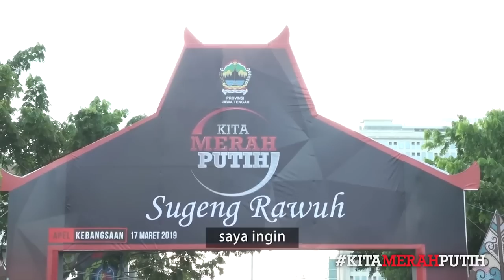MERINDING LIHAT GANJAR NYANYI DENGAN RIBUAN PENDUKUNGNYA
H. Ganjar Pranowo, S.H., M.I.P. adalah seorang politisi yang saat ini menjabat sebagai Gubernur Jawa Tengah selama dua periode sejak 23 Agustus 2013. Sebelumnya, ia merupakan anggota Dewan Perwakilan Rakyat dari Fraksi PDI Perjuangan periode 2004–2009 dan 2009–2013.